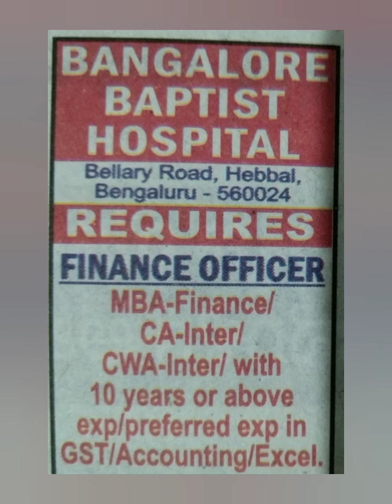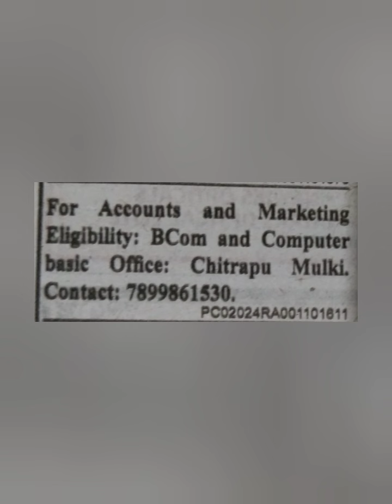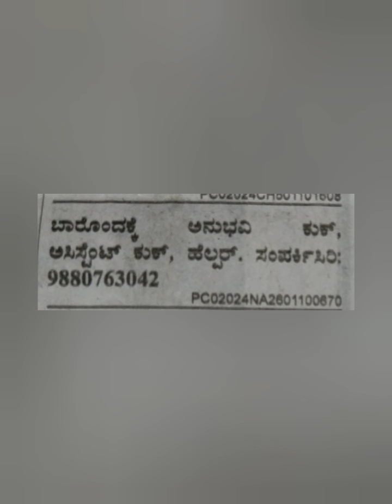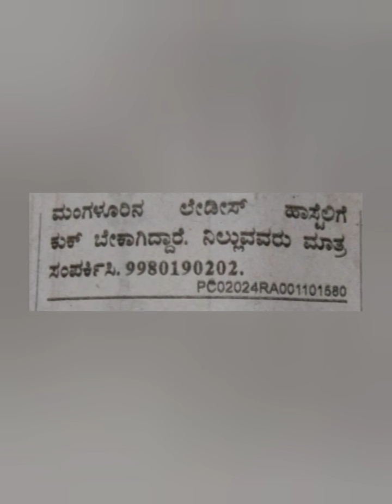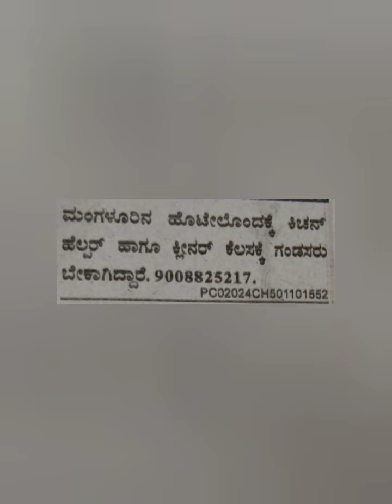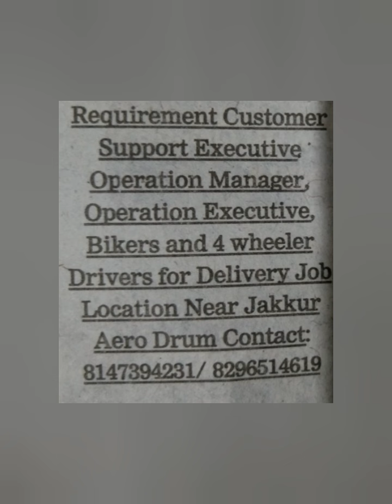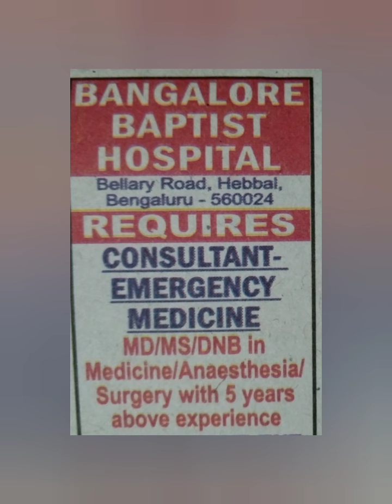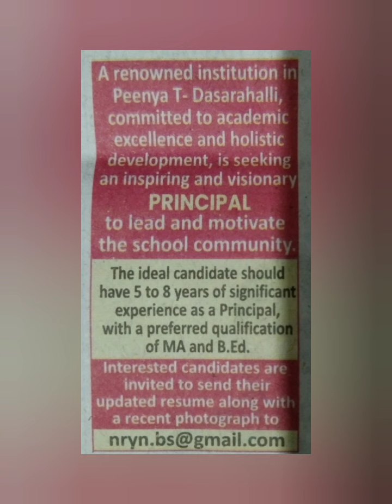2024 job openings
kinniglikelasa 2024 kinnigoli kelasa mahithi job in Kinnigoli newspaper jobs in Kinnigoli udayavani Kinnigoli Kinnigoli kannada channel Kinnigoli jobs channel 2024kinnigolijobs jobskinnigoli @Kinnigolijobs